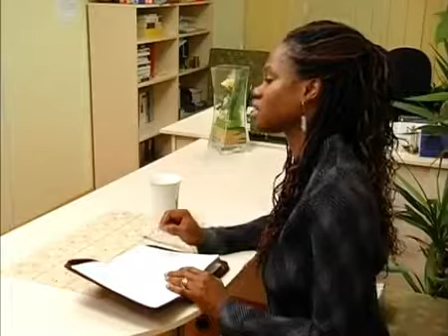Босе Аделаджа: Не будь соблазном